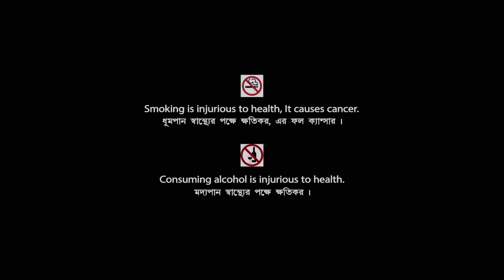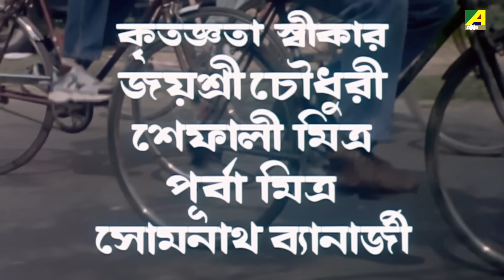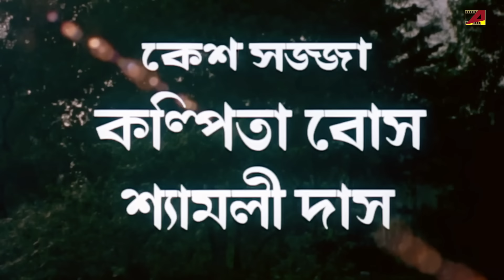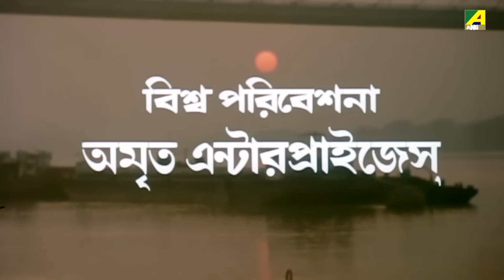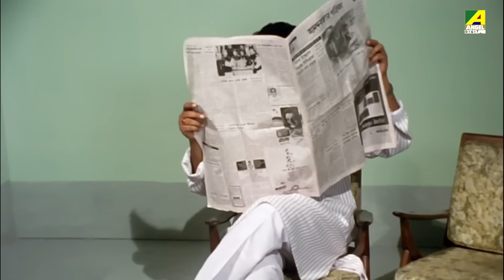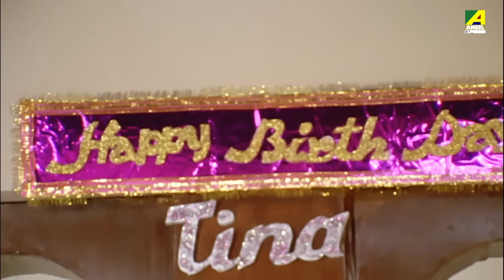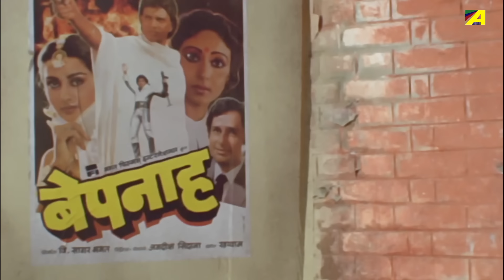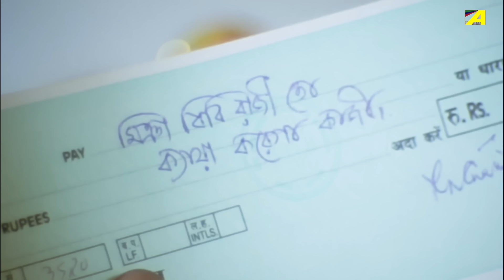Loafer - Bengali Full Movie | Ranjit Mallick | Lokesh Ghosh | Chumki Choudhury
Watch the Bengali full movie Loafer : লোফার বাংলা ছবি on YouTube. The Bengali Film Loafer was released in the year 1997, Directed by Bablu Samaddar, starring Ranjit Mallick, Chumki Choudhury, Lokesh Ghosh, Rina Choudhury, Sreela Majumdar, Rabi Ghosh, Biplab Chatterjee & Others.

Movie : Loafer
Language : Bengali
Genre : Family, Drama
Director : Bablu Samaddar
Story : Anjan Choudhury
Music Director : Buddhadeb Ganguly
Lyricist : Shibdas Bandyopadhyay, Lila Chowdhury, Anjan Choudhury
Playback : Aarti Mukherji, Mita Chatterjee, Goutam Ghose
Release : 1997
Star Cast : Ranjit Mallick, Chumki Choudhury, Lokesh Ghosh, Rina Choudhury, Sreela Majumdar, Rabi Ghosh, Biplab Chatterjee, Shubhendu Chattopadhyay, Sanghamitra Bandyopadhyay, Bratati Chowdhury, Nimu Bhowmick, Satya Banerjee, Shankar Chakraborty, Pijush Ganguly, Subhasish Mukhopadhyay, Gyanesh Mukherjee, Subrata Chatterjee, Prashanta Chatterjee, Raju Thakkar, Chandu Chowdhury, Ashok Mukherjee

Synopsis:::
Loafer is a family drama that revolves around the life of our protagonist and his lazy but true character. The movie shows the pretentious society that only sees success and materialistic value. It is based on the theme of family relations and the bond of love and respect between a child and his parents. It also exposing the many evils that exist in society, like the greed for money, bad parenting and the likes. The movie runs on a realistic note, showing how life turns out the way you choose it to be.